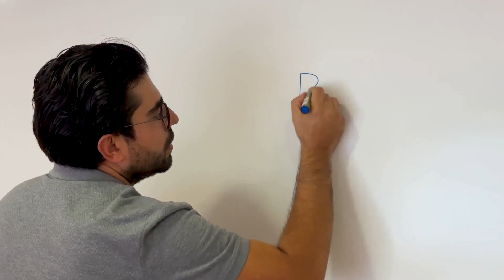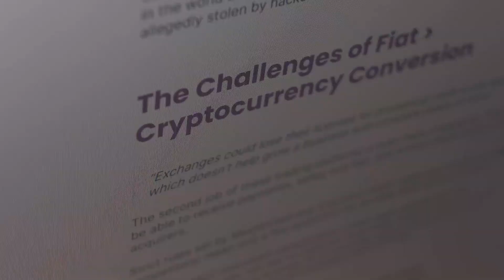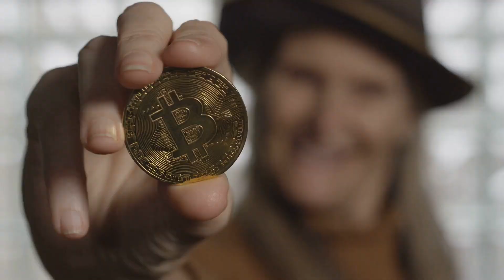Crypto Explained in 3 Minutes – How Blockchain REALLY Works!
Ever wondered how blockchain actually works? In just 3 minutes, we’ll break down how Bitcoin, Ethereum, and other cryptocurrencies use blockchain technology to stay secure and decentralized. No complicated jargon — just a simple, clear explanation that anyone can understand!